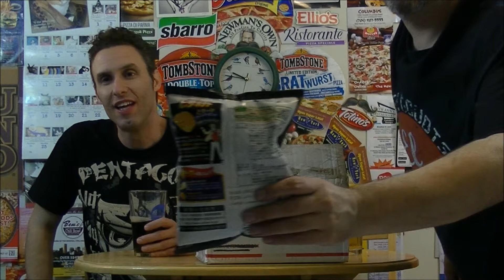sAs Japanese SuperBox Part 2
Check Out Paul's Channel!: CRITICAL EATS JAPAN